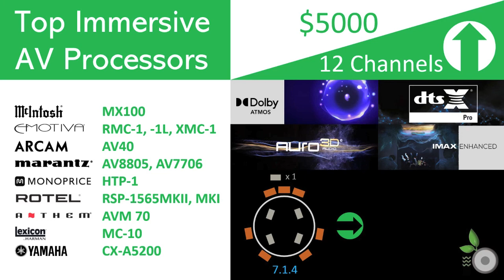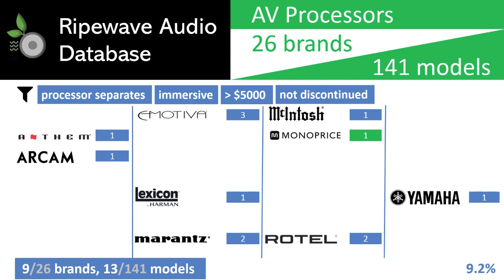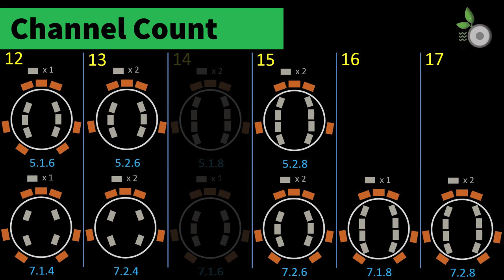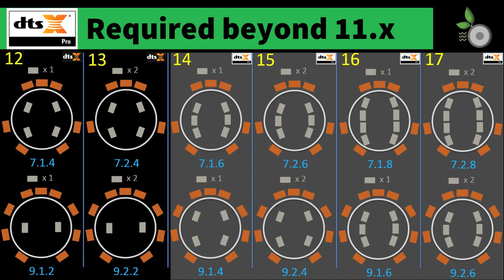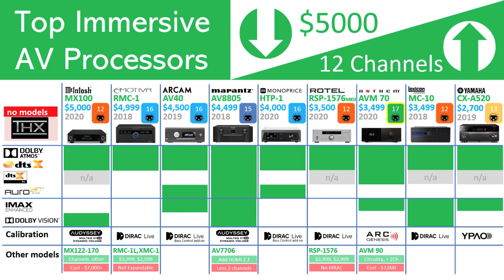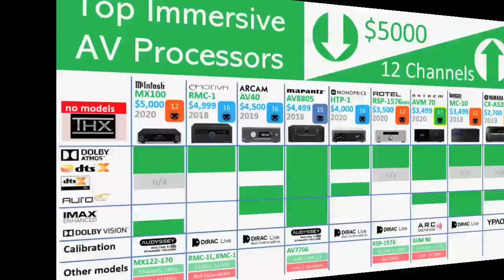PART 1 - Top Immersive AV Processors under $5,000 - Atmos, dts:X, Auro-3d and IMAX capable separates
Top Immersive AV Processors under $5,000 Part I - Atmos, dts:X, Auro-3d and IMAX capable separates. Ripewave Audio examines top immersive processor separates from McIntosh, Emotiva, Arcam, Marantz, Monoprice, Rotel, Anthem, Lexicon and Yamaha to determine which models would be best suited for our main theater room, with the right balance of features, sound quality, aesthetics and price. In Part I we focus on the main criteria of channel count, format support (Dolby Atmos, dts:X, Auro-3d, IMAX enhanced, and Dolby Vision), room calibration and price.

00:00 Introduction
01:08 Goal
01:42 Criteria
03:39 Filtering the pool down
09:17 Channels and Formats
12:43 The models
16:00 Feature Matrix
20:28 Conclusion
24:19 Closing

NOTE: A few errors which you can hopefully ignore.
- Title slide - incorrect Rotel model - should be RSP-1576 MKII
- Feature matrix slide - Rotel RSP-1576 price copy/paste error - should be $2,400
- Narration - missed "Monoprice" when listing the 9 remaining brands - slide correct.
- Narration - said "Emotiva XMC-1" when I meant "Emotiva XMC-2" - slide correct.